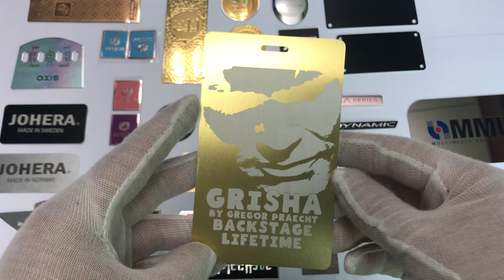Customized Metal Visiting Label Laser engraved Gold Plate | Foison Metal